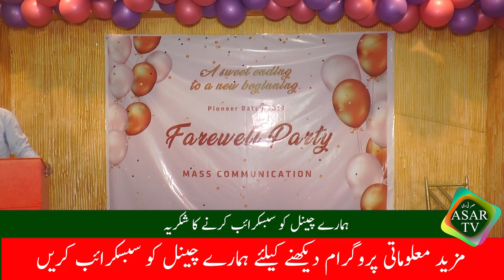Riphah international university mass com department event